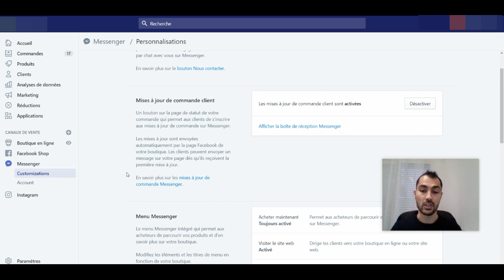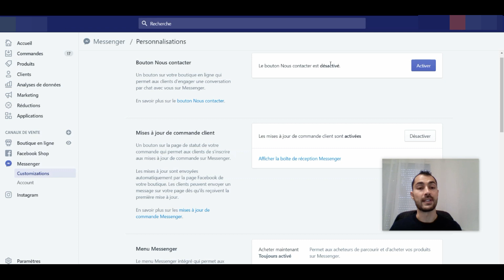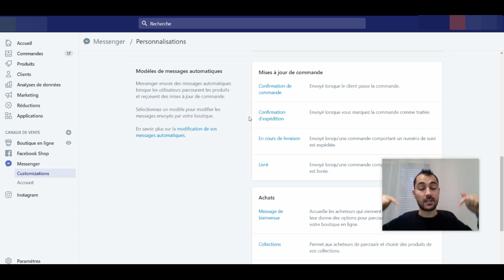Ajouter un Chat Facebook sur Shopify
Découvrez comment ajouter un chat de discussion Facebook sur Shopify. C'est vraiment simple et rapide à mettre en place et ça permettra à vos clients d'être rassurés et de pouvoir vous parler s'ils ont une question avant de passer commande. Le chat Facebook est un incontournable et vous devez en mettre un sur votre boutique Shopify.

▬▬▬▬▬ ➡️ LIENS UTILES  ⬅️ ▬▬▬▬▬